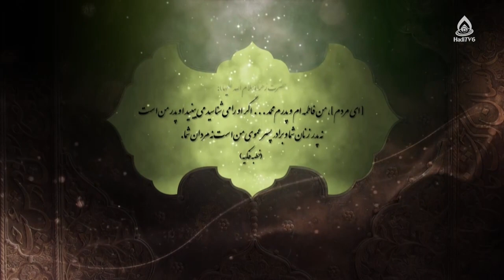شرح و تفسیر خطبۀ فدکیۀ حضرت زهرا(س)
برنامۀ «به وقت بیداری» قسمت ۳۶۶ از تلویزیون جهانی هادی (فارسی دری)،پنجشنبه ۱ جدی ۱۴۰۱
کارشناس: حجت‌الاسلام والمسلمین محمدرضا حسینی
مجری: محمدحسین خاوری
لطفا این ویدئو را به اشتراک بگذارید.